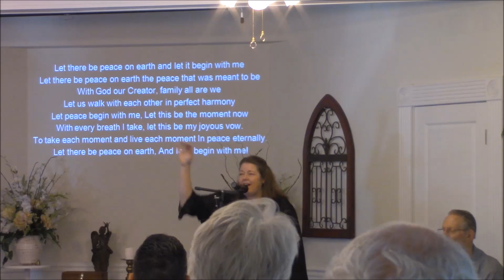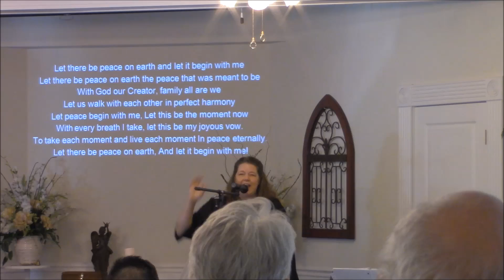UCOM Service 6 26 2016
Guest Speaker: Rev. Vicky Goldston

Music Licensed through emPower Music & Arts, LLC

"Heaven is Here"
Words and Music by Claudia Carawan & Karen Drucker

Words and Music by Lloyd Stone
1934, 1962, 1964 Lorenz Publishing Company

"I Am"
Words and Music by Michael Gott
Words and Music by Jill Jackson and Sy Miller